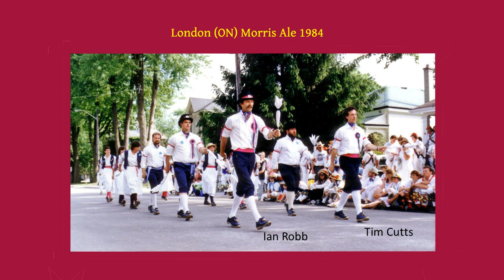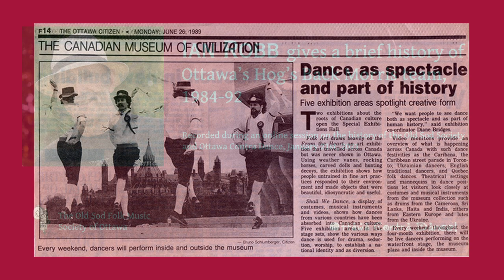Old Sod History Session #7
Ian Robb gives a brief history of Ottawa's Hog's Back Morris team, 1984-92.